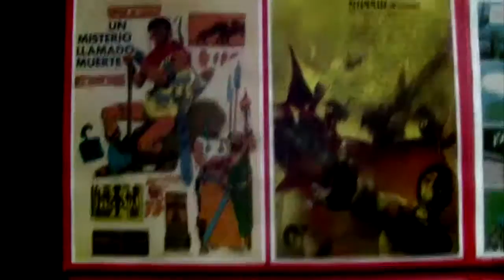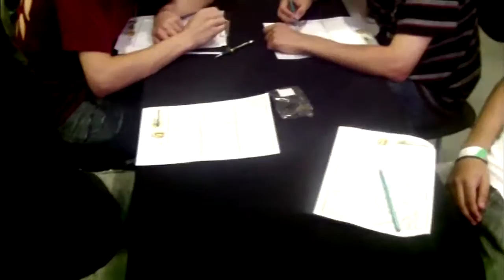DIMENSION COMICS 2014 MUSIC VIDEO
DIMENSION COMICS  2014 fue la 5ta Edición de la convención que reune lo mejor de comics, anime, manga, cine fantástico, sci-fi, rock, cosplay, video games, card games, tecnología y mucho más.
Se llevó a cabo los días 18 y 19 de Octubre, esta vez logró instaurarse como el mejor evento friki del norte Argentina con una gran convocatoria de público en ambos días y con una gran cantidad de invitación en esta ocasión como lo fueron:

*El gran Robin Wood (Nippur, Dago, Savarese, Pepe Sanchez, Dax, etc.)
*Tomas Giorello (dibujante de Conan, Star Wars Tales)
*Adrián Sibar (Dibujante en Star Wars Tales, Batgirl y  Bang! Tango)
*Ruben Meriggi (dibujante de Crazy Jack, Conan, Hiras: El Hijo de Nippur)
*Carlos Barocelli (dibujante en El Eternauta: La Resistencia y Proyecto Abaddon)
*Pablo Martinena (dibujante en Bluewater Comics)
*Maco Pacheco (Ilustador Freelance de Cuentos y Libros)
*Cesar Carrizo (El Caricaturista Tucumano, UNHIL y Dibutopia)
*Néstor Martin (UNHIL y Dibutopia)
*Bonus Track (Banda de Cover de Anime)
*Javier Paredes (Conductor y Comiquero)
*Y Mai Lingenfelder (Cosplayer y Diseñadora de Vestuario)

DIMENSION COMICS es una producción de La Revi de la Esquina, EL TALLER DE LIPPE, Caudillos Comics Y Clan Fantasy (Salta).